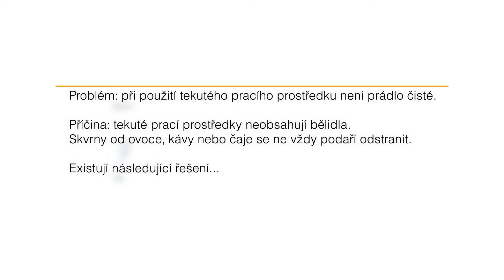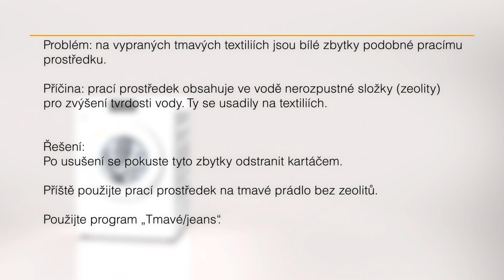Instruktážní video - Neuspokojivý výsledek praní u praček W1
Nevíte si rady s obsluhou přístrojů Miele? Poradíme vám pomocí srozumitelných videí, jak na to. Třeba když výsledky praní neodpovídají vašim představám.